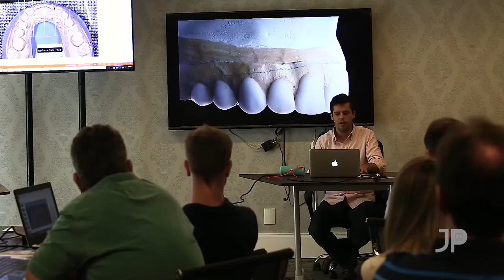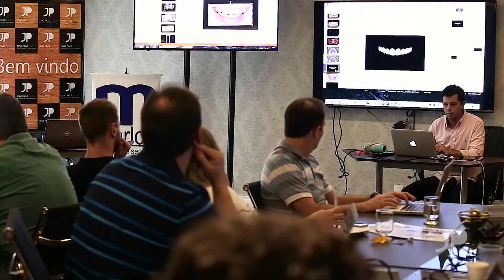Digital Smile Design (DSD) Concept by Coachman - Curso Oficial Prof. Dr. Rafael de liz Pocztaruk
Video mostra o Curso de Digital Smile Design (DSD) Concept by Coachman - Curso Oficial Prof. Dr. Rafael de liz Pocztaruk realizado em Joinville em Abril de 2016 em parceria com JPCursos. Mock-up motivacional com o projeto do DSD para paciente se enxergar antes de realizar o aumento de coroa clinica.